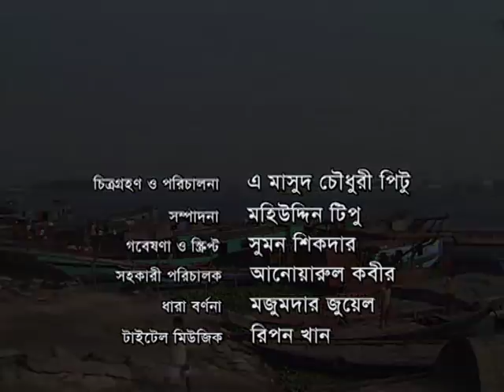COAL GHAT OF BHAIRAB AT KISHOREGANJ IN BANGLADESH | ভৈরবের ‘কয়লা ঘাট’ (কিশোরগঞ্জ)